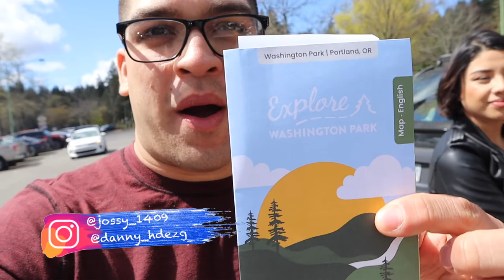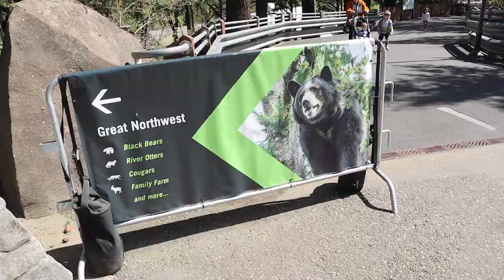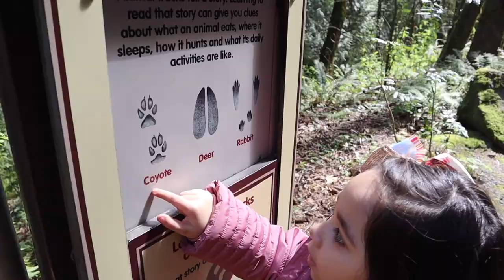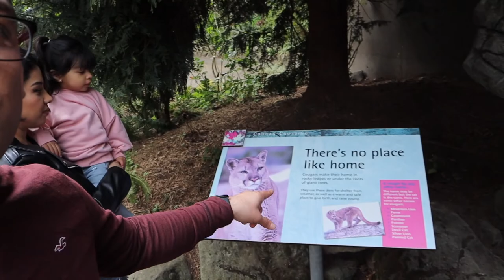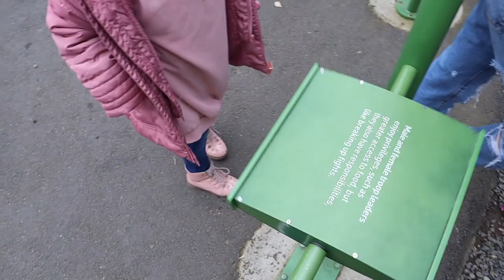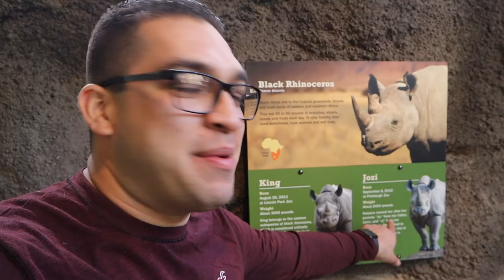Visitamos El Zoologico De Portland 🐅🦏🦒🐘 | Oregon Zoo 🦁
Hicimos un pequeño roadtrip al estado de Oregon y visitamos el Zoo de Oregon!!!

Pongan "Like" si les gusto el video!!

Nos encantaría si nos dejaran un comentario.❤️

ALGUNOS DE NUESTROS VÍDEOS !!!

QUIENES SOMOS:
Somos Daniel y Josseline, una pareja originaria de Mexico que vive en Tacoma Washington, que a través de vlogs e Instagram stories, contamos nuestra experiencia como padres primerizos de una hermosa princesa llamada ITALY, una bebé de dos años llamada IRLANDA y una perrita beagle llamada NALA.

A través de nuestros videos, les mostramos un poco nuestra manera de ver la vida disfrutando día a día.

Te sumas a ser parte de esta familia ???

Editor: MacOS iMovie video editor